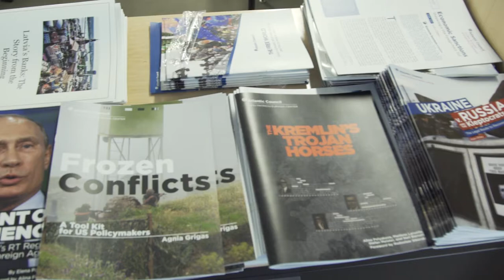Clements Center Student and Alumni video